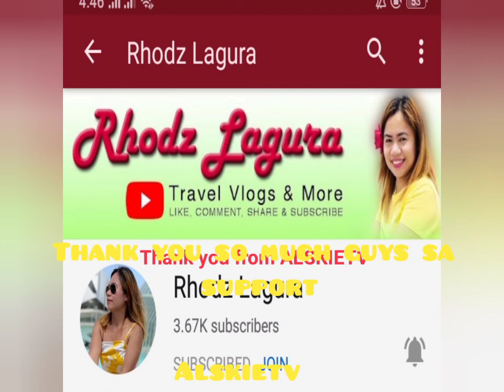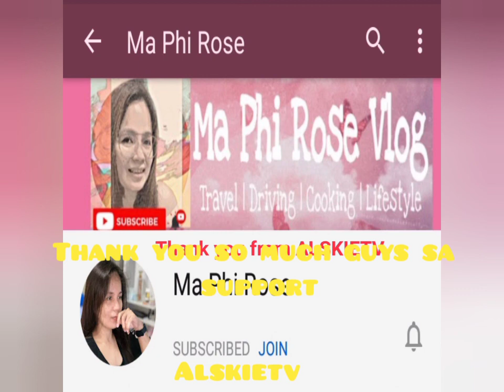FLEX MY MEMBER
Thank you so much guys sa support.